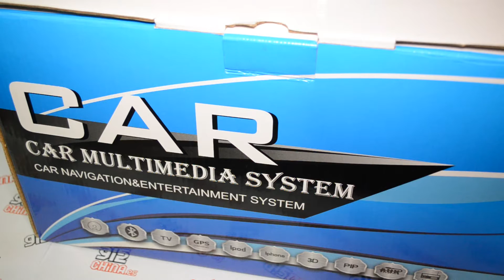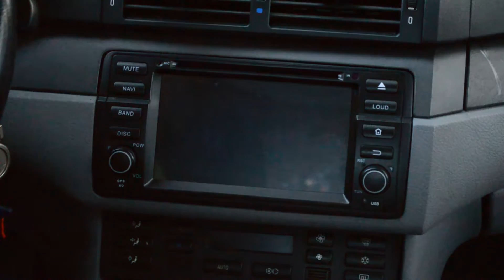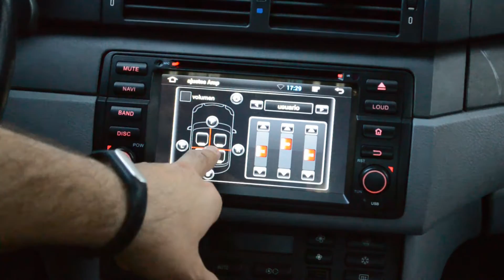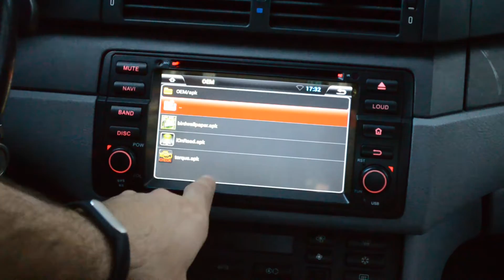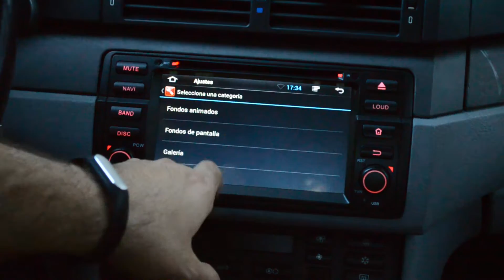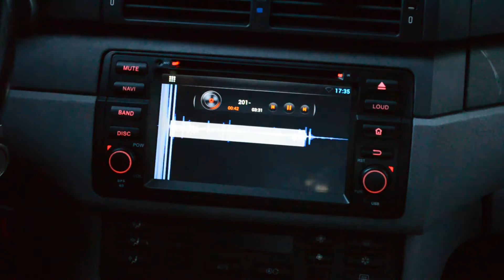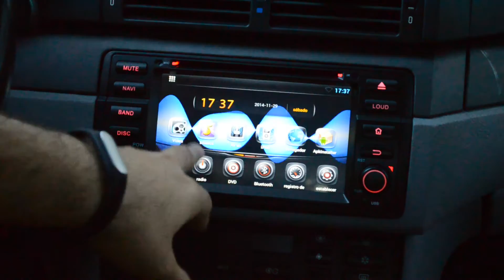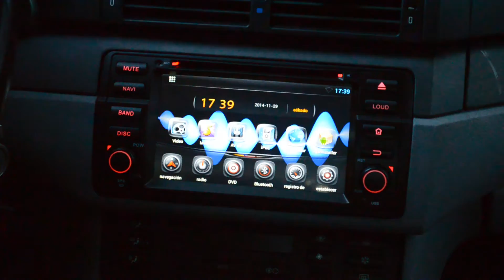Review de la radio DVD Android en español - Gizchina.es